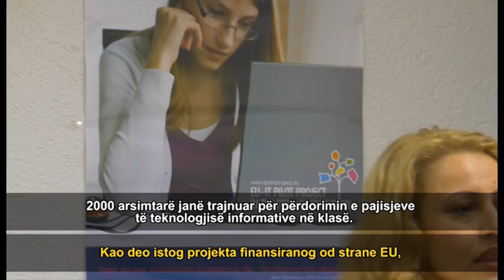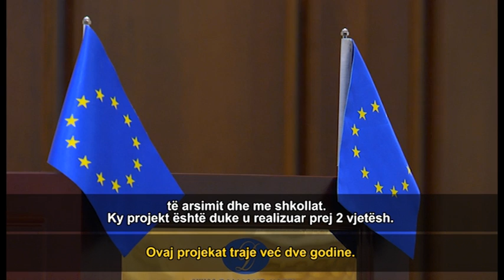Bringing new technologies and eLearning to Schools in Kosovo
With the support of EU funds, 40 educational institutions in Kosovo have been supplied with ICT equipment. 2000 teachers have been trained to use ICT and eLearning.